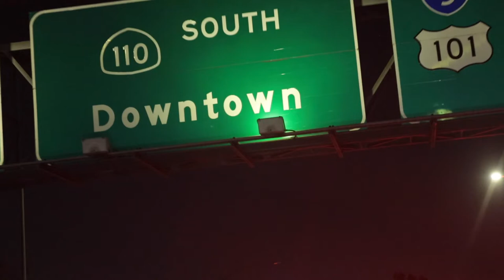Crashing the EMMYS?!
The Television Academy invited me along with all the College Television Awards winners and nominees to the Creative Arts Emmys...WHAT???!!!

Shoutout to Ilana (@Javadoodles) for joining me this week.

Not sure what to put down here just yet. I recently moved to LA from New York City to be a comedy writer and director...which is insane!

Currently vlogging with a:
Canon 5D Mark IV
Canon 24-70mm f2.8 L
Zeiss Milvus 35mm f1.4
Zeiss Milvus 85mm f1.4
Rode VideoMicPro
Rode NT-USB Podcasting Mic